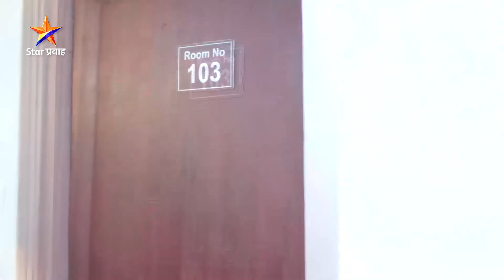Premachi Gosht | Today's Episode 145 -4 | मुक्ताने केला स्वातीचा पाठलाग... | Star Pravah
मुक्ताने केला स्वातीचा पाठलाग...
'प्रेमाची गोष्ट'
सोम-शनि रा. 8:00 वा. Star प्रवाहवर.